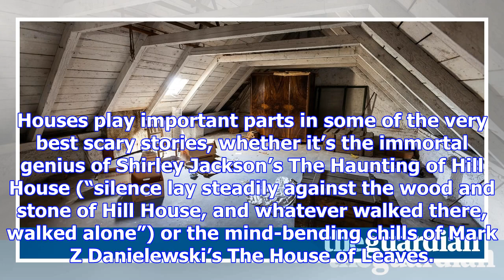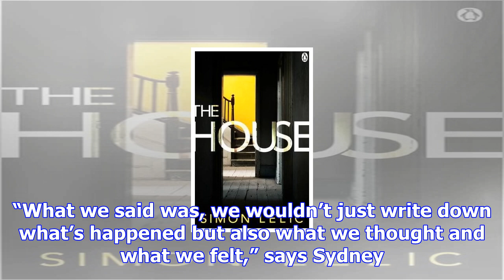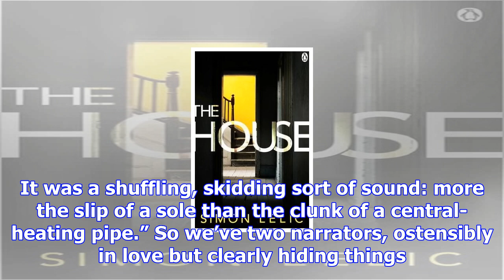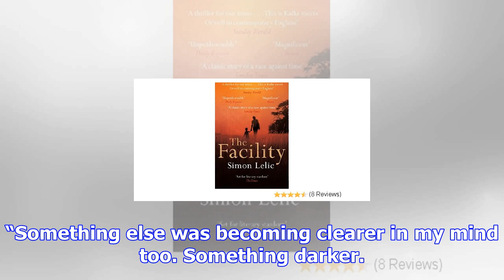The house by simon lelic review – a tale of two storeys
Houses play important parts in some of the very best scary stories, whether it’s the immortal genius...